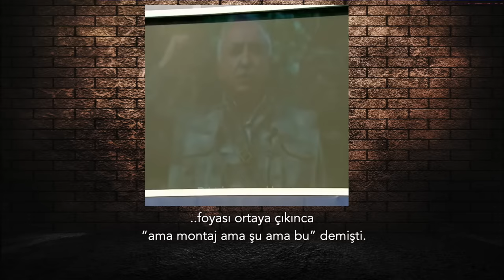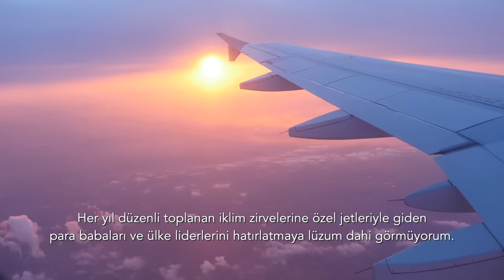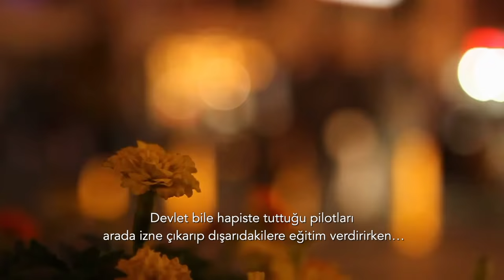Kapıda bekleyen en büyük risk: Yok, hayat pahalılığı değil..| Tarık Toros | Analiz | 21 Ocak 2024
21 Ocak 2024

• Türkiye, yumruk atanın en az iki hafta yattığı, taksirle adam öldürenin ise 800 dolara yırttığı bir ülke.
• Seçim geliyor, daha önce cebinde taşıdığı köpek dışkısını metro vagonuna bırakıp belediyenin maskotu Boji’yle uğraşan kötülük… Şimdi kurgusal olarak arızalanan halk otobüsü üzerinden reklam filmi prodüksiyonu yapıyor. Figürasyonlu, valilik çekim izinli filan.
• Bu yeni de değil. Mayıs seçimlerinden önce Kılıçdaroğlu’nu Kandil liderleriyle montajlayıp klip yapıp döndüren Erdoğan, foyası ortaya çıkınca “ama montaj ama şu ama bu” demişti.
• İşimiz zor: Çarpıtma ve yalan haberle mücadele, çağın en büyük savaşı.
• Anlaşıldı ki ve anlaşılıyor ki: Kabilelerin birbirlerini yok etme mücadelesi bitmeyecek.
• İktidardan daha kinci kabileler, “içeridekiler çürüsün, dışarıdakiler acından ölsün” diye tempo tutuyor.
• Türkiye’nin de içinde bulunduğu dünyanın geleceği hakkında kafa yoranlar, yakın vadede ekonomik fırsat eşitsizliğine bağlı olarak sadece kıtlık ve fakirliği değil, büyük göçleri ve savaşları da öngörüyor.
• Ve ne yazık ki, gerek bizim toplumumuzun gerekse dünya toplumlarının büyük kısmı için insan hakkı diye bir şey yok. Sadece kendi çevresinin, kutsadığı devletin veya ne bileyim mezhebinin, ırkının çıkarları söz konusu.